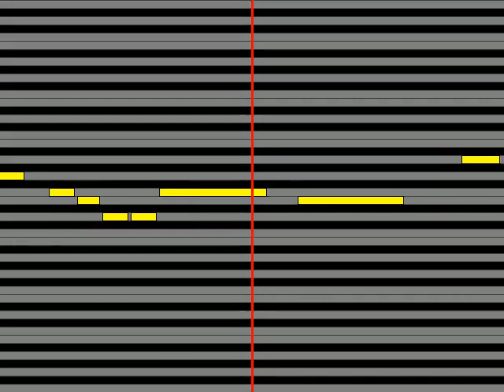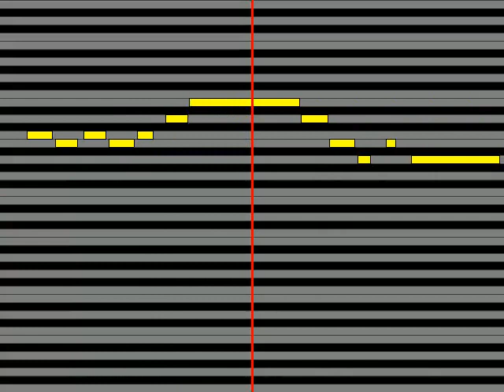【ガイドメロディ】 相曽晴日 舞